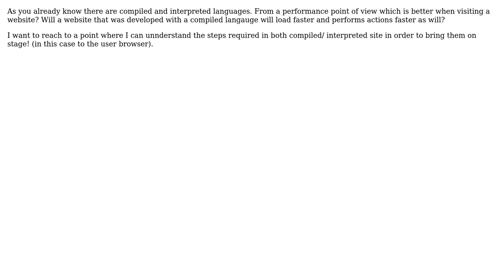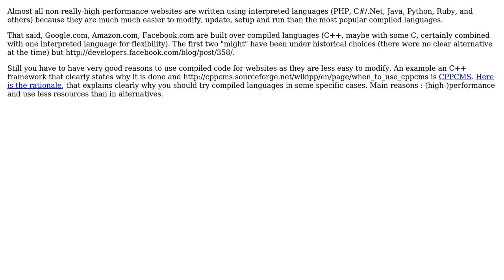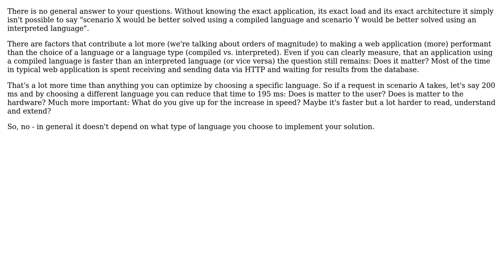Software Engineering: Is a compiled language preferred for web development or an interpreted one?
With thanks & praise to God, and with thanks to the many people who have made this project possible! | Content (except music & images) licensed under CC BY-SA | Music | Images & others | With thanks to user Klaim user John Shaft user Goma user David Thornley user Christian Seifert user btilly and the Stack Exchange Network Trademarks are property of their respective owners. You are responsible for your own actions.